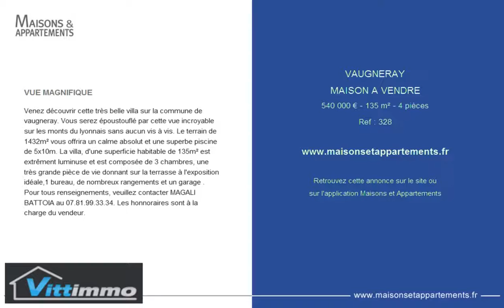VAUGNERAY - MAISON A VENDRE - 540 000 € - 135 m² - 4 pièces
Référence : 328

VUE MAGNIFIQUE
Venez découvrir cette très belle villa sur la commune de vaugneray. Vous serez époustouflé par cette vue incroyable sur les monts du lyonnais sans aucun vis à vis. Le terrain de 1432m² vous offrira un calme absolut et une superbe piscine de 5x10m. La villa, d'une superficie habitable de 135m² est extrêment luminuse et est composée de 3 chambres, une très grande pièce de vie donnant sur la terrasse à l'exposition idéale,1 bureau, de nombreux rangements et un garage . Pour tous renseignements, veuillez contacter MAGALI BATTOIA au 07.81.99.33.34. Les honnoraires sont à la charge du vendeur.

Cette annonce vous est proposée par l'agence VITTIMMO SARL